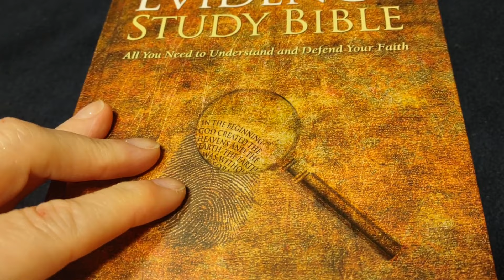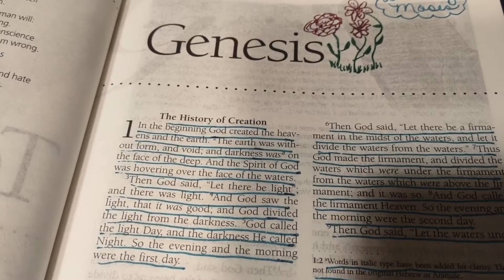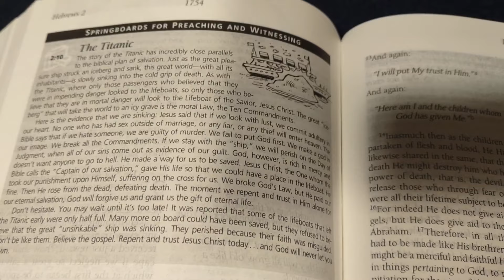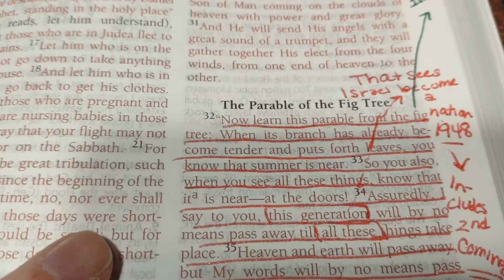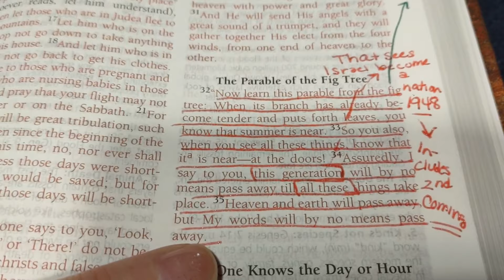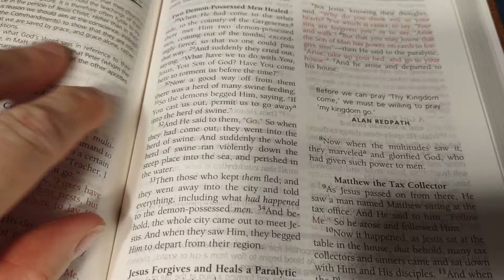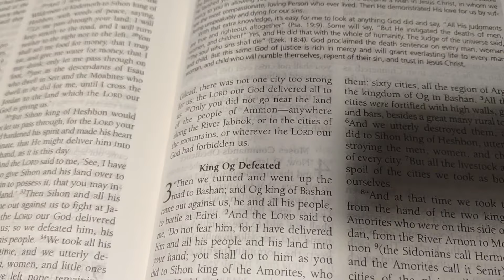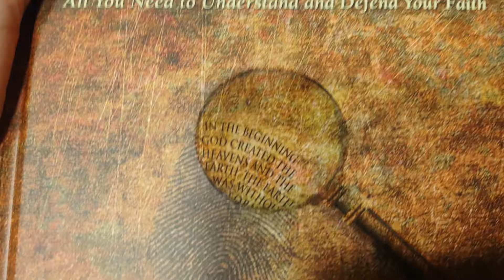The Evidence Study Bible Review